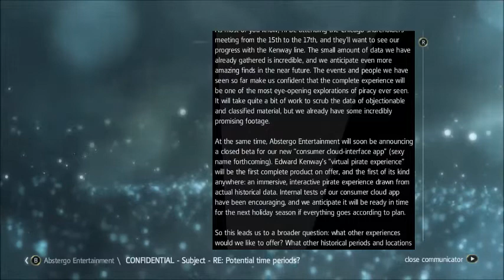AC Black Flag Part 23 Taking Medicine and Security Level 2